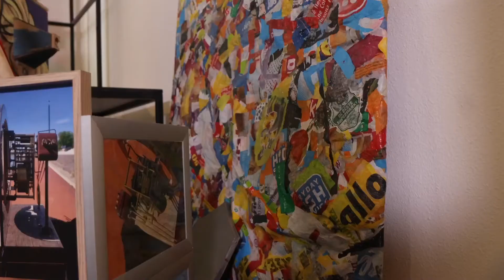Wat gebeurt er allemaal bij Walhallab en wat kunnen we daarvan leren?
Walhallab is een leer- en werkplaats waar jongeren aan de slag gaan en dingen maken. Samen met ervaren meesters. Bedoeld voor jongeren die een plek zoeken om zichzelf te zijn. Soms zijn ze eerder uitgevallen in het reguliere onderwijs. Bij Walhallab staat de deur altijd open. Waar gaan ze dan mee aan de slag? Dat kan van alles zijn: Het timmeren van een supergave stoel, maken van een klassiek sieraad, schilderen van een schilderij, restaureren van een raceauto of zelfs het gieten van een vloer! De jongeren worden geholpen door slimme vakmannen en vrouwen. En zo zijn de kinderen hier de hele dag in touw met lassen, zagen, 3D printen, cement storten, muziek maken of een tafel monteren.

Ik ben te gast in Zutphen, de eerste locatie van Walhallab. Een werkomgeving die creativiteit ademt. Zelfs de plafonds zijn inspirerend! Overal is wel iets te zien, aan te raken of mee te maken. Ik spreek met oprichter Marco Mout en Meester / leerlingbegeleider Nina Wolsink.